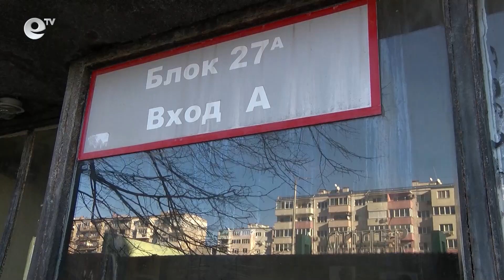Хасковлии недоволстват срещу списъка на МРРБ с одобрените за саниране сгради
11 многофамилни жилищни сгради в Хасково са одобрени от МРРБ за саниране в рамките на  Националния план за възстановяване и устойчивост, който се финансира от Европейския съюз. 43 блока остават в резервния списък. Хората недоволстват.